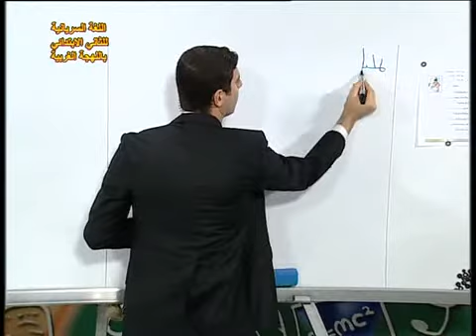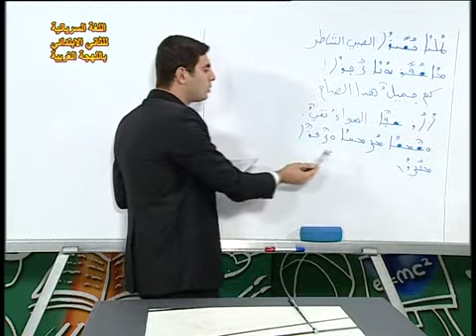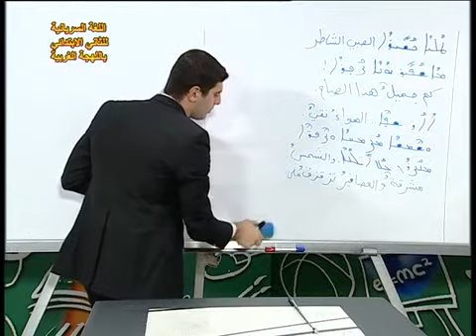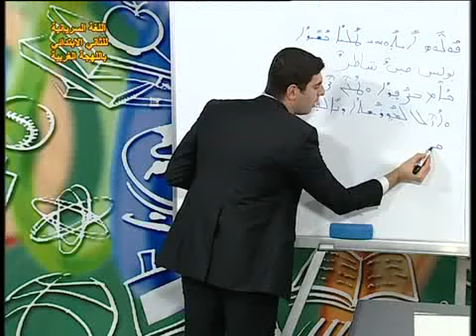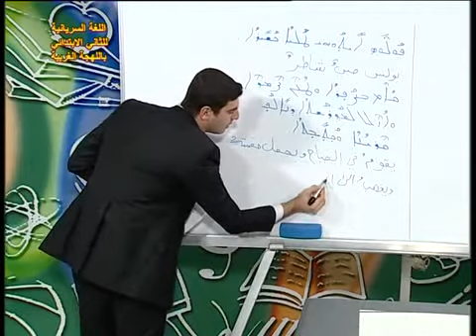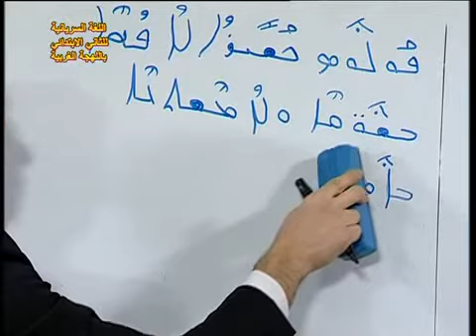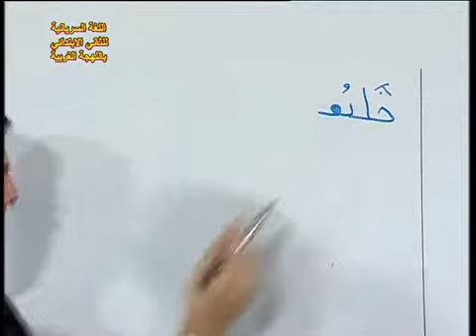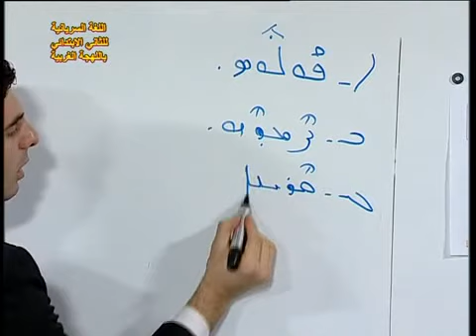6 سرياني غربي قراءة ثاني ابتدائي الصبي الشاطر2